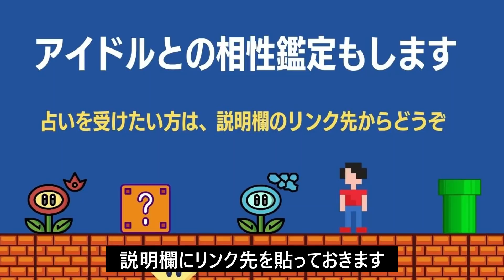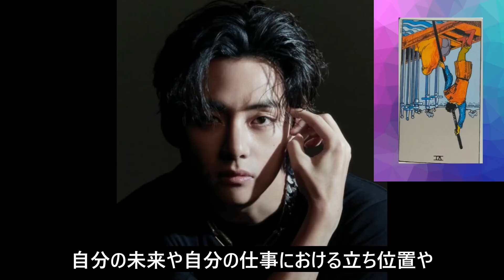【休暇中】何をしているのか？を占ってみた。７人の現在の正直な気持ちや行動をタロットカードと西洋占星術で鑑定【BTS】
👉BTSの動画

👉目次
00:00 オープニング
00:53 ジミンちゃん
02:10 ジンさん
03:29 シュガちゃん
05:06 テテさん
06:44  ナムさん
07:57 J-HOPE大先生
09:27 グクさん

👉月額390円のYOUTUBEメンバー（占いライブ配信）に興味を持った方はこちらから